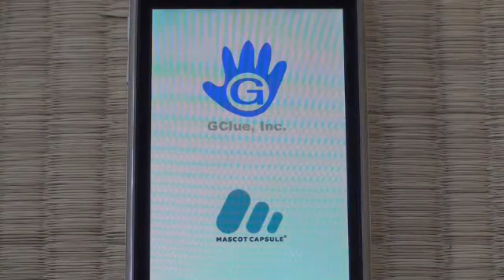Geisha in your iPhone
$0.99